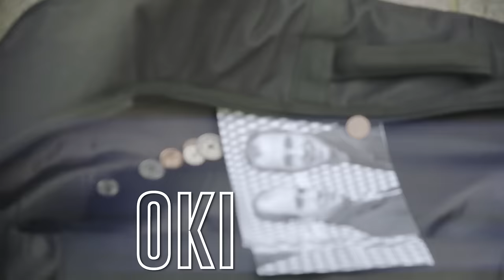EngleForEvigt - Oki-Doki | Tvillinger med stjernedrømme | DR1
Her er hyldestvideoen til Mikael og René fra DR1-programmet 'Tvillinger med stjernedrømme'.
Tvillingerne Mikael og Rene blev landskendt da de for 8 år siden var med i X Factor.
Nu kæmper de for at slå igennem som musikere. Men det er ikke nemt når man er udviklingshæmmede og har ADHD.

Du kan til hver en tid besøge DR TV på og se både nye og ældre programmer i fuld længde.